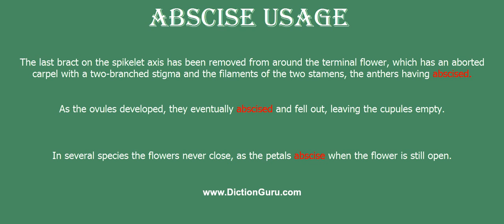abscise: How to pronounce abscise with Phonetic and Examples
This video shows how to pronounce abscise correctly with phonetic and examples on how to use it
abscise Definition : remove or separate by abscission
abscise Phonetic : [abscise]
 abscise Examples :
The last bract on the spikelet axis has been removed from around the terminal flower, which has an aborted carpel with a two-branched stigma and the filaments of the two stamens, the anthers having abscised.
As the ovules developed, they eventually abscised and fell out, leaving the cupules empty.
In several species the flowers never close, as the petals abscise when the flower is still open.